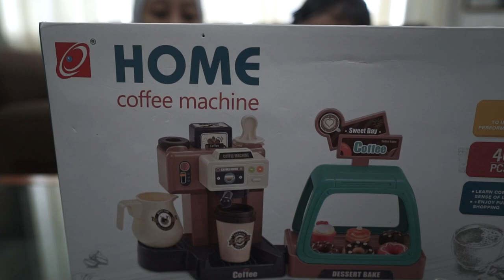Bikin kopi sendiri mesin KOPI MAINAN - coffee machine playset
Mecca punya mainan baru nih guys, mesin pembuat kopi otomatis. Karena sekarang lagi banyak cafe, makanya Mecca gak mau ketinggalan pingin bikin kafe juga. Kira-kira laku nggak ya jualan Mecca?
yuk tonton saja keseruan Mecca dan Agha main coffee maker